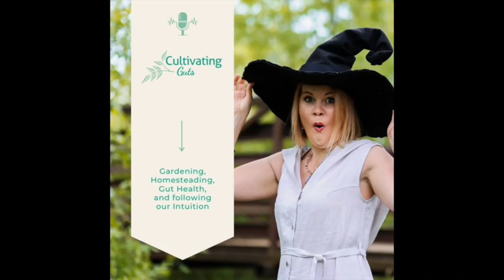Episode 5: Hinton Homestead as we prepare for Spring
This week's podcast is a solo episode with Tiffany. Tiffany shares all that is happening on the homestead, why she decided to build low hoop houses in the garden and how to get prepared to put your seeds in the ground using biodynamic no-till methods.  This is an episode not to miss, if you are looking to start your garden.
Tiffany’s next Live event is open for registration. The full day Green Witch Garden Retreat will take place on April 22nd at the Hinton Homestead. Space is limited to 40 participants.  This will be sold out.
The Little Witches Moon Gardening Club March meeting is open for signup and we only have a few memberships left.  March we are building mini raised garden beds in preparation for our Summer gardens, mixing garden soil and making gardener soap bars for those little hands to help remove the dirt after planting.
If you want to get gardening at home, Tiffany has the resources you need and on her Etsy store
By accessing this Podcast, I acknowledge that the entire contents are the property of Mom Certified Inc, or used by Tiffany Hinton with permission and are protected under U.S. and international copyright and trademark laws. Except as otherwise provided herein, users of this Podcast may save and use information contained in the Podcast only for personal or other non-commercial, educational purposes. No other use, including, without limitation, reproduction, retransmission or editing, of this Podcast may be made without the prior written permission of the Mom Certified Inc, which may be requested by contacting